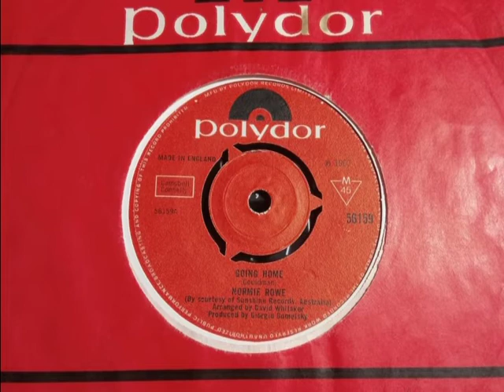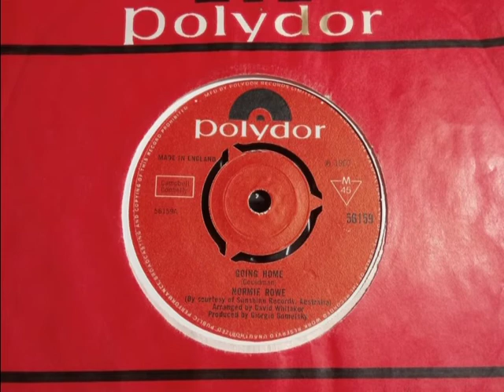Psych Beat - NORMIE ROWE - Going Home - POLYDOR 56159 UK 1967 Swirly Dancer Aussie Artist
Upload #1867 ~ HQ from UK 45 pictured ~~ Nice Psych Pop Beat Dancer by Aussie artist Normie Rowe who had a few UK Polydor 45s that are all interesting. Graham Gouldman tune but Non seller sadly. Only his 'Ooh La La'/'Ain't Nobody Home' seems to have solds a few & one shop in 1984 had a Dozen played copies of that bizarrely so we bought one for 15p. His earlier Aus 45s seem mostly Cover Versions. B side is "I Don't Care (Just Take Me There).